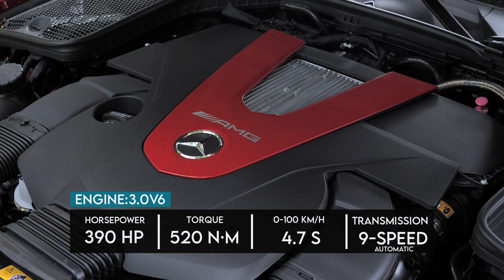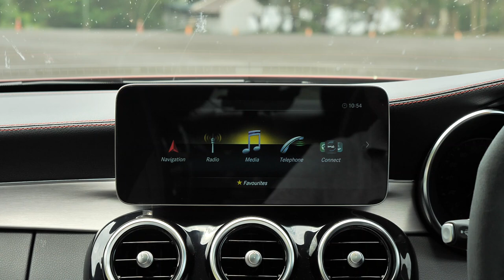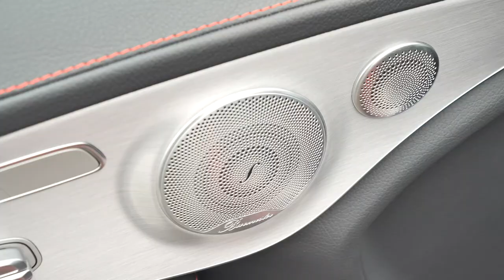รีวิว Mercedes-AMG C43 ล็อตสุดท้าย สนุกแบบแข็งๆ : MGR Motoing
Mercedes-AMG C43 ตัวถังคูเป้รุ่นพิเศษ ล็อตสุดท้ายที่มีจำนวนเพียง 120 คัน สเป็กนี้เฉพาะประเทศไทยเท่านั้น ภาพรวมถือว่าเป็นรถขับสนุก ช่วงล่างแข็งและเฟิร์มตามแบบฉบับ AMG